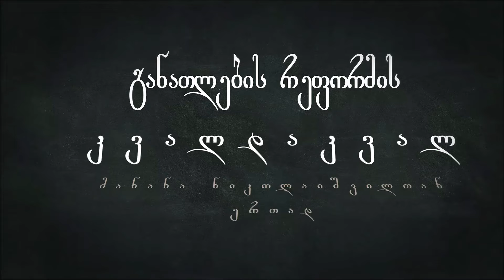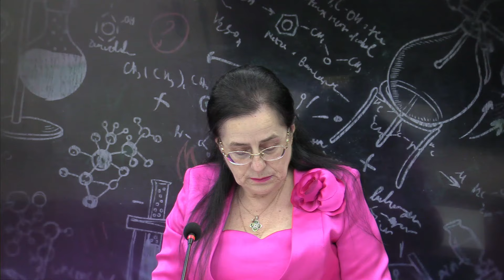განათლების დაგეგმილი რეფორმები სახიფათოა!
განათლების რეფორმის კვალდაკვალ
წამყვანი: მანანა ნიკოლაიშვილი
სტუმარი: ზურაბ ვახანია.